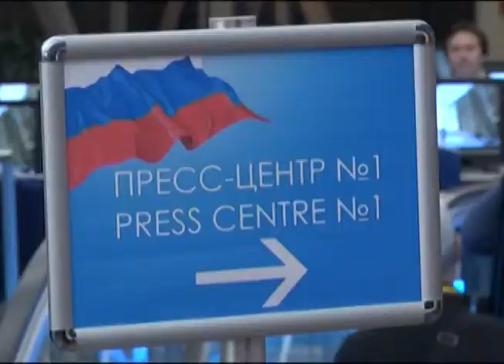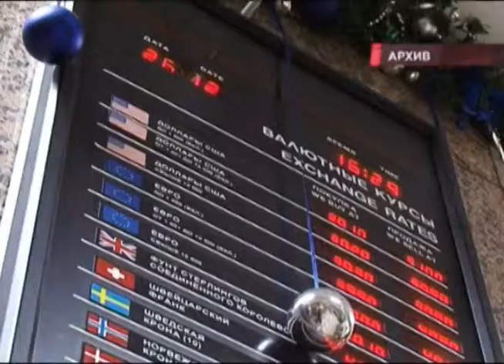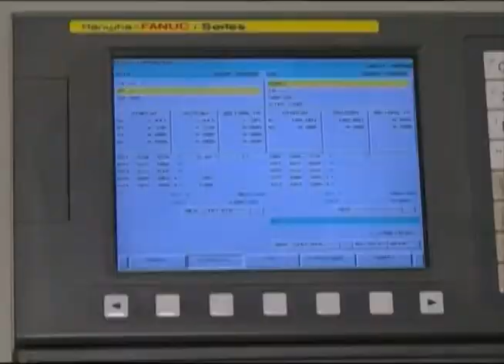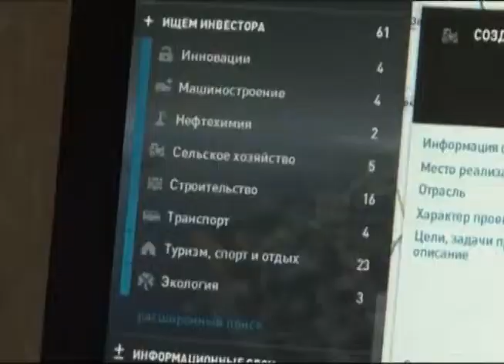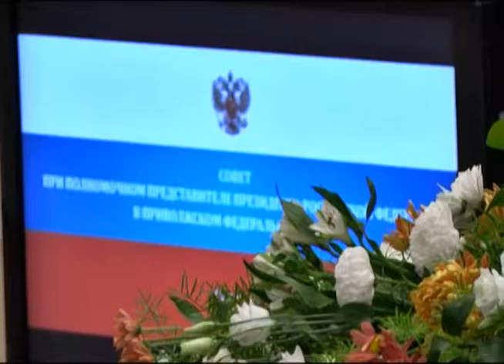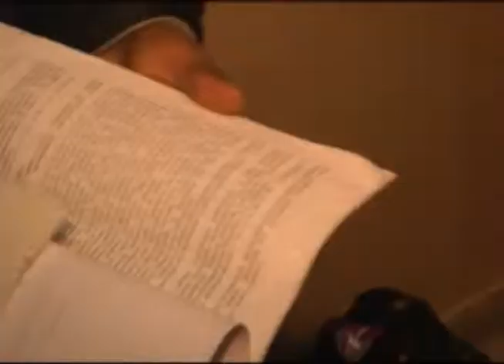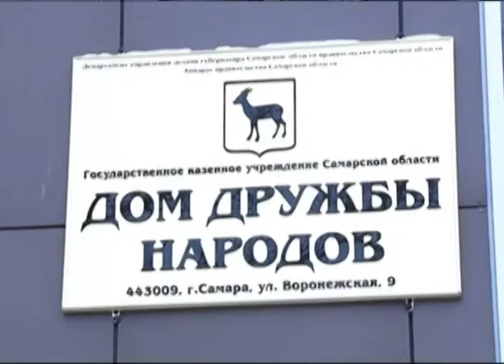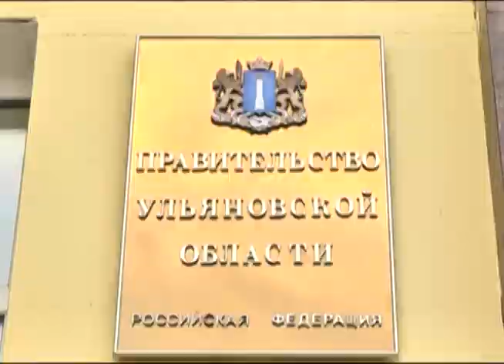Точки над i 22.12.2013